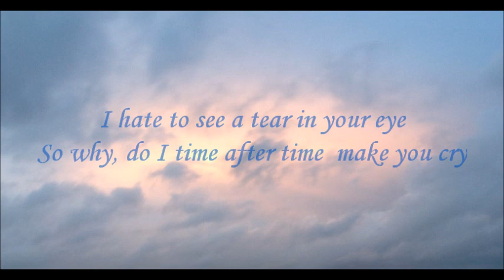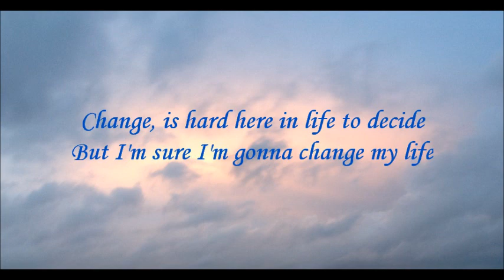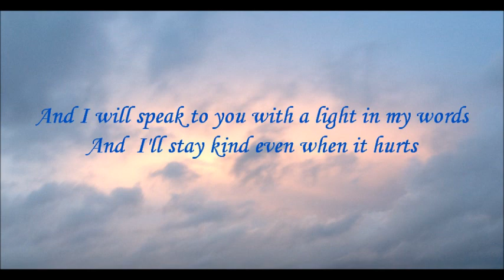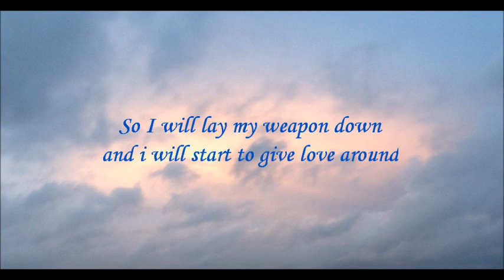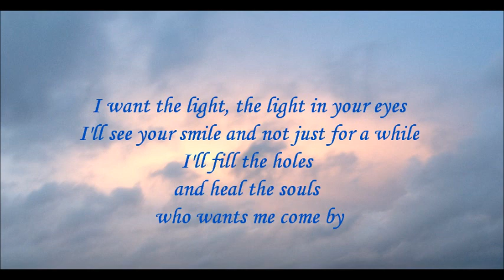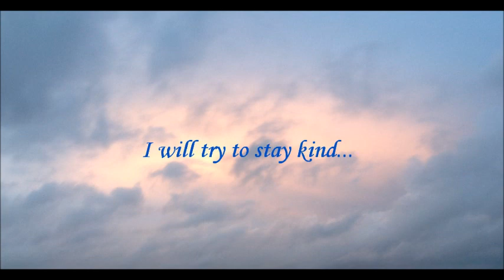Rasmus Kristiansen - The light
Artist: Rasmus Kristiansen
Single: The light